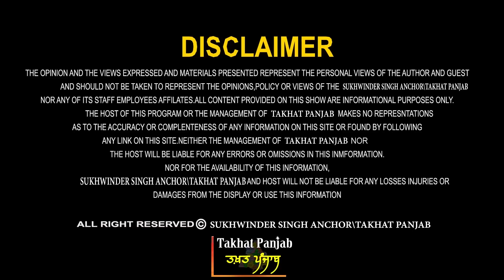ਖ਼ਬਰਦਾਰ ਰਹਿਣ ਕਿਸਾਨ । ਸਰਕਾਰ ਮੰਨੀ, ਪਰ... ਹਾਲੇ ਜੱਫ਼ਾ ਹੋਰ ਪਏਗਾ! Bhagwant Mann | Farmers Protest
Guest - Prof. Jagroop Singh Sekhon